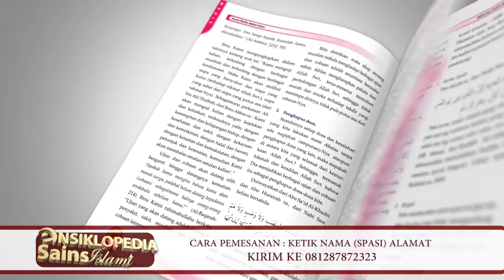TVC ENSIKLOPEDIA SAINS ISLAMI